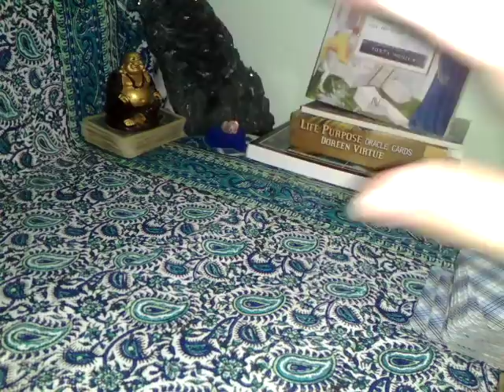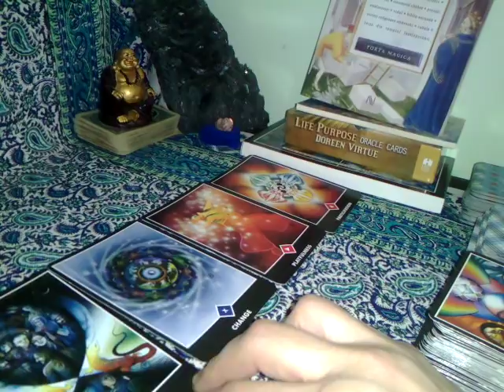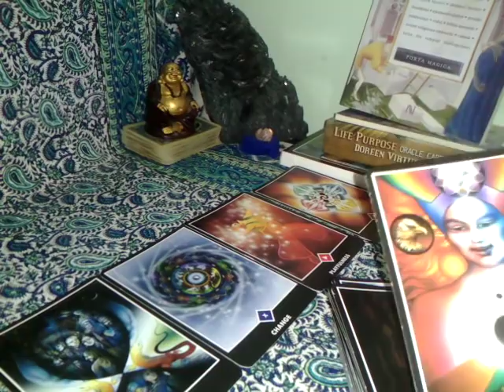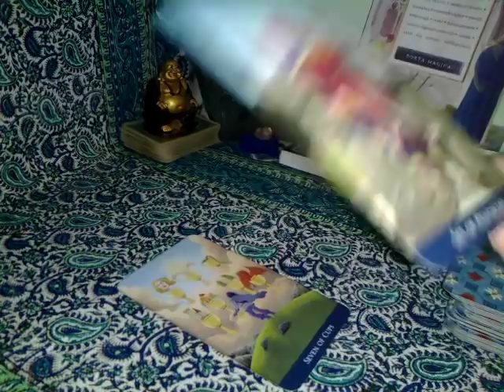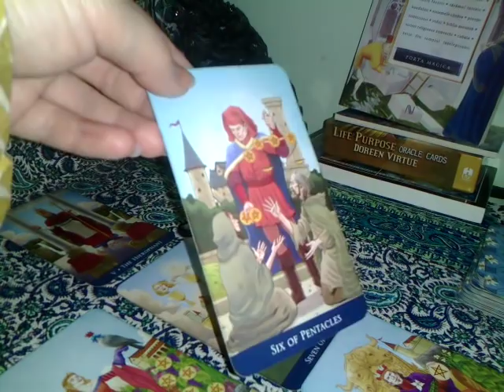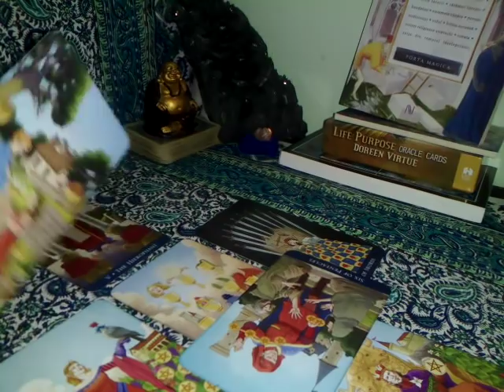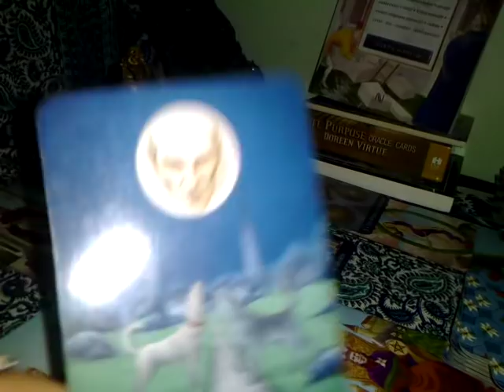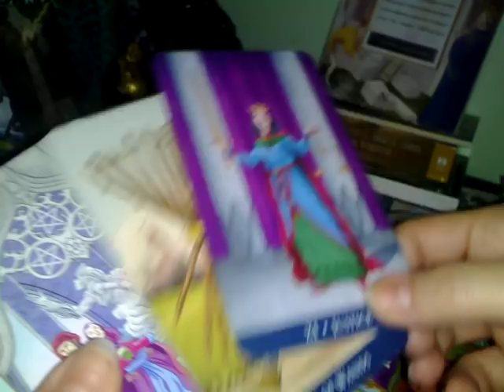VARSATOR - MAI2019 - SCHIMBARE - cititi si sub video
Etalare pentru zodia Varsatorului, Soare, Luna, Ascendent sau Venus. A se retine ca aceste citiri sunt colective.
NOTA: continuare: cred ca unii dintre voi inca va mai ganditi la o nedreptate din trecut.
ACUM Din sfatul ingerilor ati primit: DO SOMETHING FOR SOMEONE ( oferiti atentie cuiva care are nevoie), MIRACLES & BLESSINGS (orice situatie vine cu un cadou !!!), LOVE MAKES THE DIFFERENCE (dragostea vindeca ranile trecutului si asigura un sentiment de securitate  si valoare de sine ---poate unii abia acum faceti diferenta si aveti de-a face cu o dragoste Adevarata), apoi ACT AS IF YOUR PARTNER IS HERE, SPIRITUAL CONNECTION, FOCUS ON LOVE si HAVE PATIENCE !!! Va doresc numai bine !!!